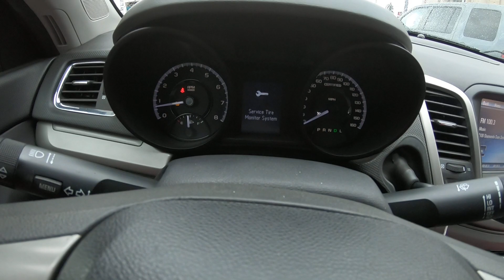2014 Chevy Caprice 6.0, 6L80 second drive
My new toy